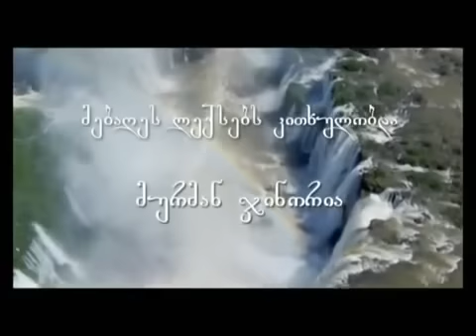მებაღე - საი წავიდე უფალო... (მურმან ჯინორია)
საით წავიდე უფალო
დაბნეული ვარ ძალიან,
იქ მისვლა მინდა სადაცა
სათნონი მრავლად არიან.
გულში ჩავიკრა სამყარო
ტკბილი და თბილი ალერსით,
მსურს მაგრამ, ჩემი სურვილი
სხვებს მცირედითაც არ ესმის.
როგორ მოვიქცე მითხარი
დრო რომ სიკეთეს აფრქვევდეს,
გარშემო მყოფთა გული კი
სახელსა შენსა აქებდეს.
შენთან მოვდივარ უფალო
მოწაფე შენი ცოდვილი,
გზა უკეთესი ვერ ვნახე
დედამიწა მაქვს მოვლილი...